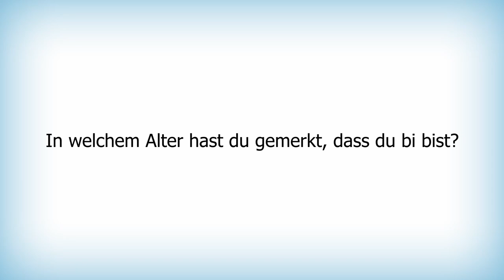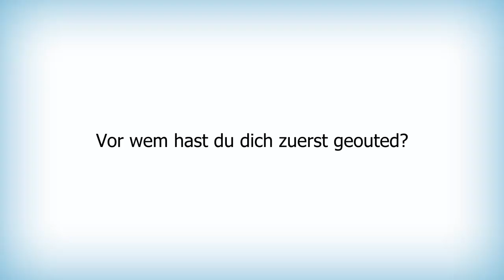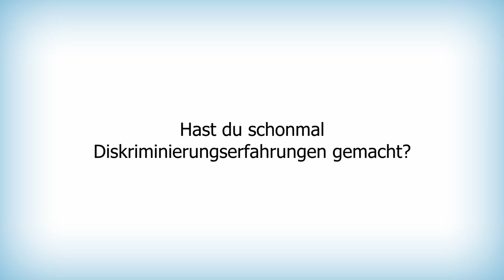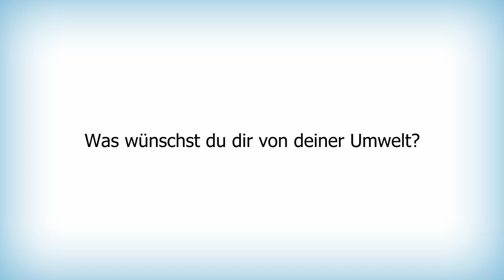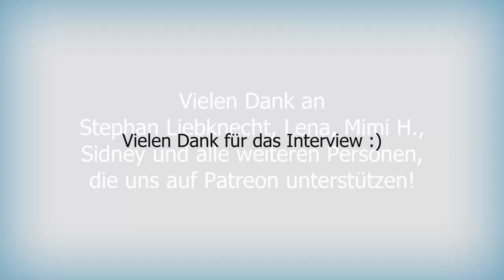Queergefragt Alex - das komplette Video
Hier ist endlich Queergefragt Staffel 2!

Dieses mal sprechen wir mit Alex über Bisexualität, Pansexualität, Coming Out und Diskriminierungserfahrungen. . Dieses Video gibt es auch in mehreren, kleinen Episoden auf unserem Channel.

 Wenn ihr Anmerkungen, Kommentare, Fragen oder Feedback habt, meldet euch gerne bei uns.

Wenn ihr uns finanziell unterstützen wollt, findet ihr uns hier auf